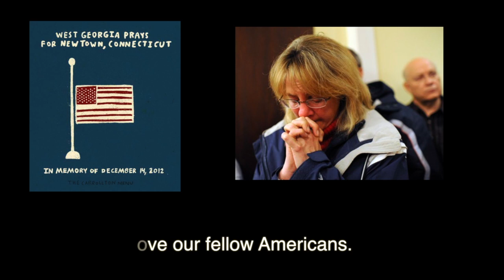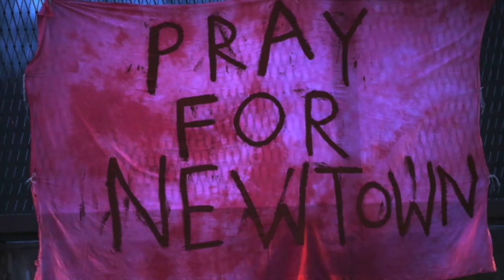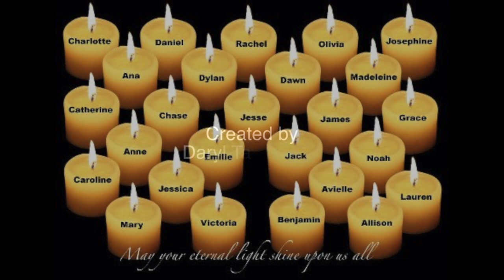Sandy Hook Elementary Memorial Conneticut Shooting 1214 12 HD 720p